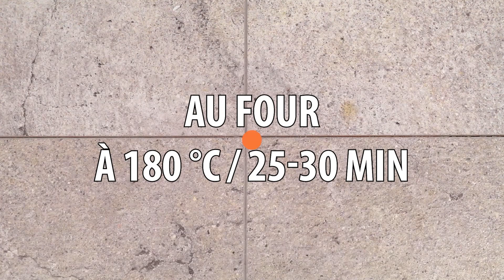C'est prêt en un instant. Le plat qui me sauve en toute situation.| Cookrate - France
Ingrédients:
Farine - 320 g (2 tasses)
Sel - ½ c. à c.
Sucre - ½ c. à c.
Bicarbonate de soude - ½ c. à c.
fromage - 100 g (1 tasse)
Kéfir - 250 g (1 tasse)
Saucisses - 220 g (5 pièces)